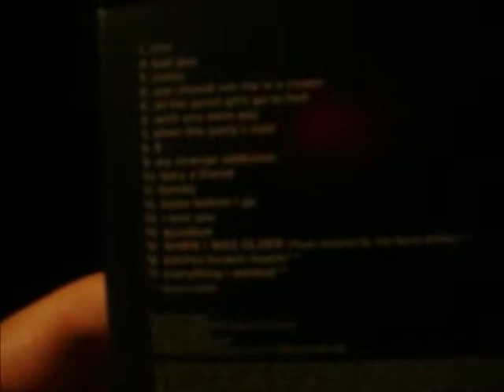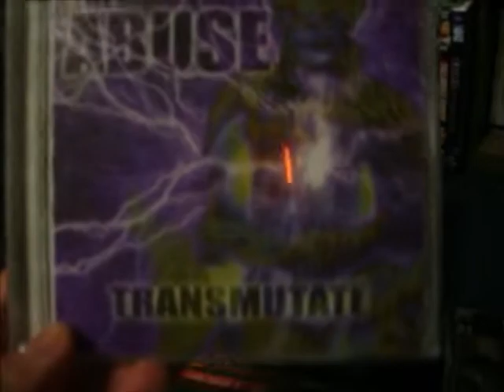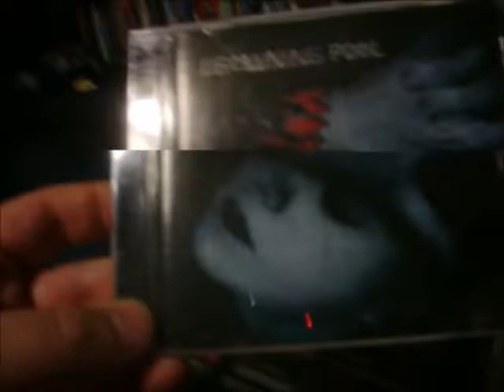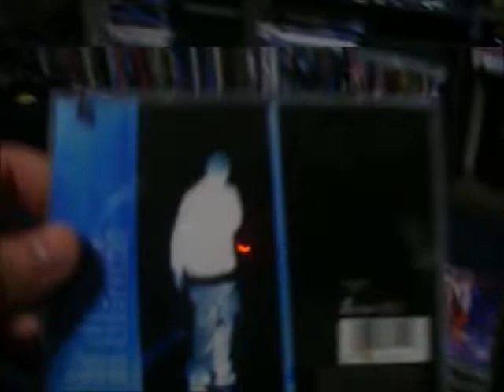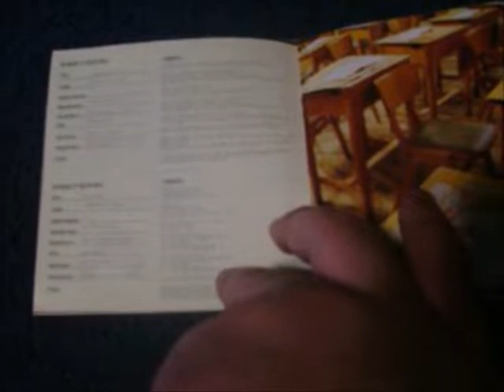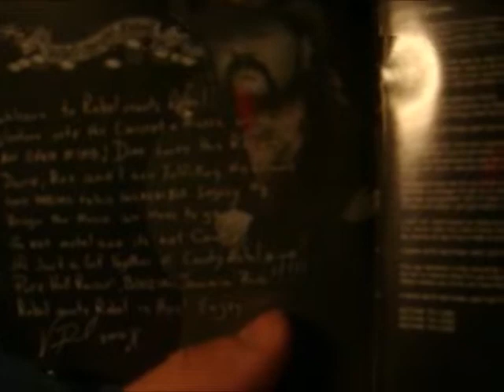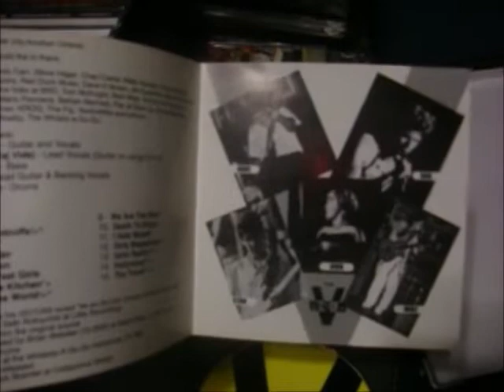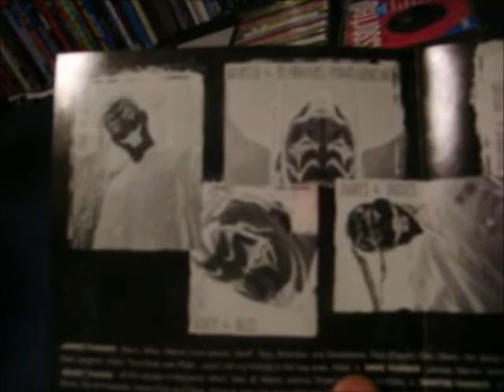CD Collection Part 3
Part 3 of all of my CDs I own